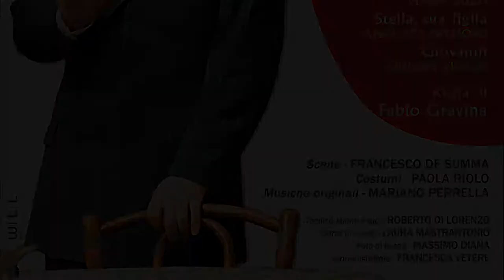Teatro Prati - stagione 2013-2014 - 2 - Le pillole d'Ercole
Di Maurice Hennequin e Paul Bilhaud. Riduzione e regia di Fabio Gravina. Scritta da Charles Maurice Hennquin (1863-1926) nel 1904, con la collaborazione di Paul Bilhaud (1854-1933)...